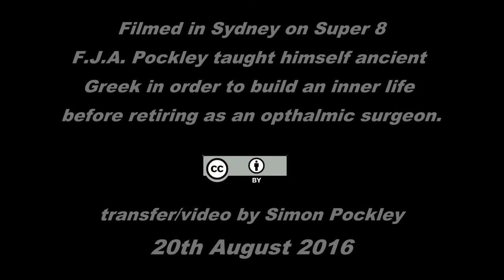Homer's Odyssey recited in ancient Greek by F.J.A. Pockley - 1988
Shot on Super 8 in 1988, this short film captures F. John Antill Pockley (76) reciting the opening verses of Homer's Odyssey in ancient Greek. John Pockley (an ophthalmic surgeon) suffered in later life from macular degeneration and decided in advance to build an inner life by learning ancient Greek and parts of the Iliad and the Odyssey by heart. This is a transfer from the original Super 8 footage shot in 1988 on the terrace of his home in Sydney.

I have included the Robert Fagels translation for some of the footage:

Sing to me of the man, Muse, the man of twists and turns …
driven time and again off course, once he had plundered
the hallowed heights of Troy.
Many cities of men he saw and learned their minds,
many pains he suffered, heartsick on the open sea,
fighting to save his life and bring his comrades home.
But he could not save them from disaster, hard as he strove—
the recklessness of their own ways destroyed them all,
the blind fools, they devoured the cattle of the Sun
and the Sungod blotted out the day of their return.
Launch out on his story, Muse, daughter of Zeus,
start from where you will—sing for our time too.
By now, all the survivors, all who avoided headlong death
were safe at home, escaped the wars and waves.
But one man alone …
his heart set on his wife and his return—Calypso,
the bewitching nymph, the lustrous goddess, held him back,
deep in her arching caverns, craving him for a husband.